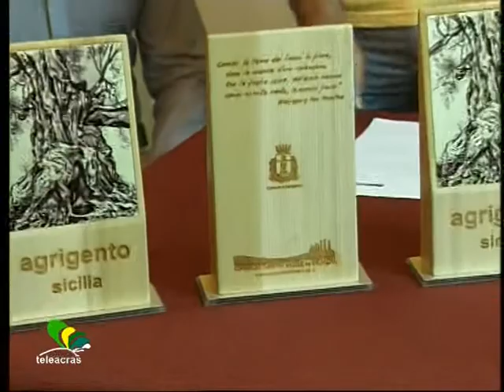Teleacras - "Ambasciatori di Agrigento"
Prime applicazioni del Protocollo d'intesa sul turismo tra Comune di Agrigento e Consorzio turistico Valle dei Templi. Conferenza al Filippini. Dario Piparo.

                                     PIPARO
Comincia a prendere forma concreta il Protocollo d'Intesa per lo sviluppo turistico firmato dal Comune di Agrigento e il Consorzio turistico Valle dei Templi. Lo scorso gennaio Marco Zambuto e Paolo Pullara avevano firmato il documento che dava inizio a una collaborazione finalizzata ad alcuni punti precisi. Alcune delle strategie indicate riguardavano i viaggiatori agrigentini all'estero, che durante la propria esperienza (pagata a proprie spese) rappresenteranno la città nelle mete di destinazione. E i primi due ambasciatori saranno loro, due novelli sposi agrigentini, che faranno tappa negli Stati Uniti d'America.
INTERVISTE
E Paolo Pullara, Presidente del Consorzio turistico Valle dei Templi, delinea i punti cardinali attorno ai quali si svilupperà il progetto del Protocollo d'Intesa. Con attenzione particolare riguardante uno degli obiettivi, quello consistente nel recupero (in termini di affluenza e flusso turistico) di Punta Bianca.
INTERVISTA PULLARA...